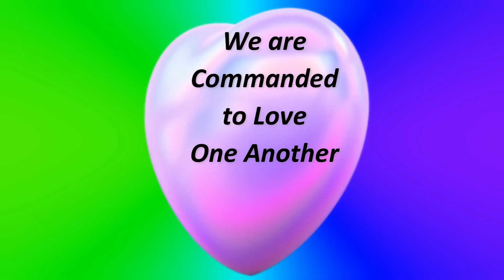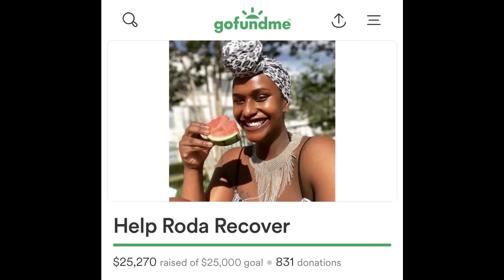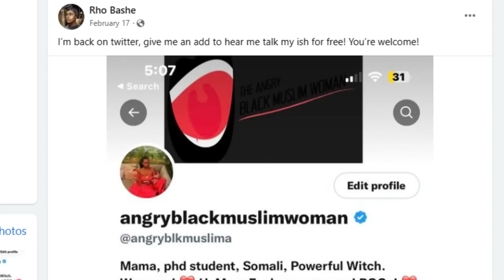This is Why Black Immigrants NEED a Relationship With Black Americans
Black immigrants (especially women) need a relationship with Black Americans because Black Americans will advocate for them in times of crisis.